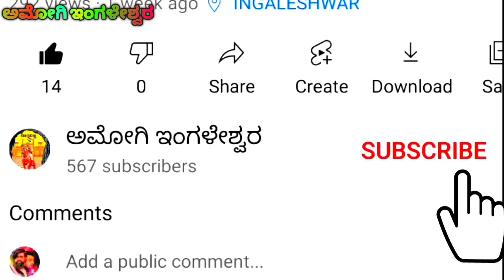ಕಾವೇರಿ ದಡ್ಡಿ ಡೊಳ್ಳಿನ ಪದ Kaveri Dadi dollina Pada